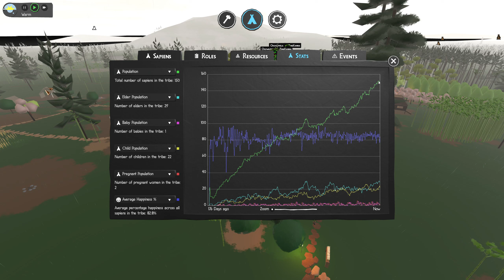#178 Sapiens Trading 2024